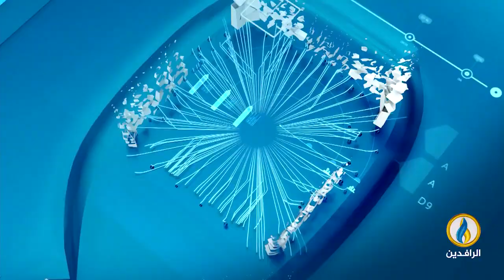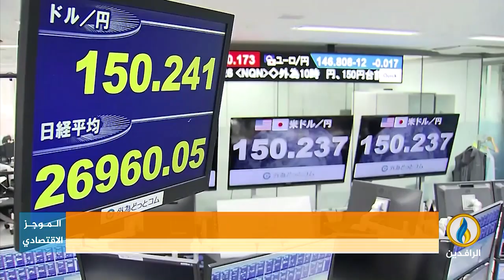أبرز الأخبار الاقتصادية على قناة_الرافدين ليوم الخميس في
تقديمك
فاروق شريف